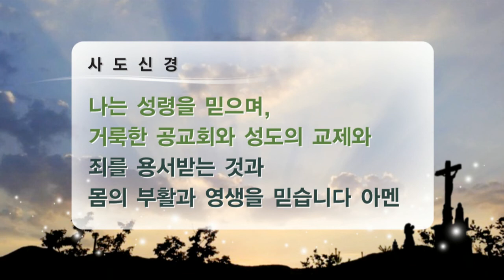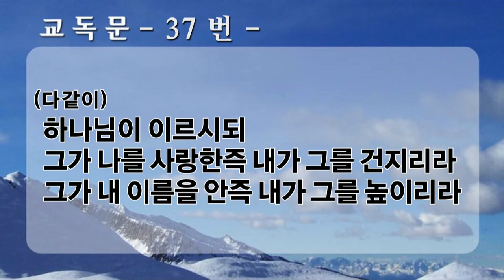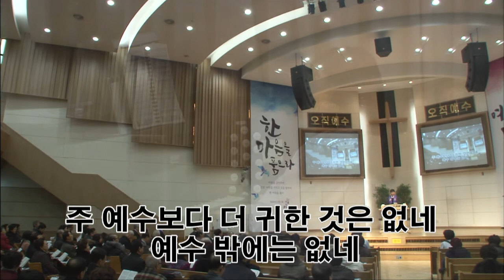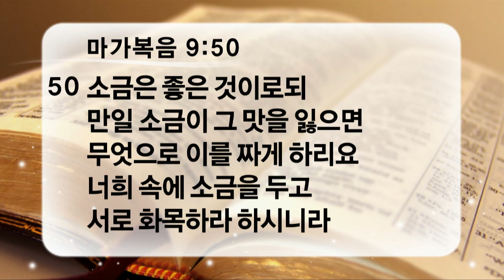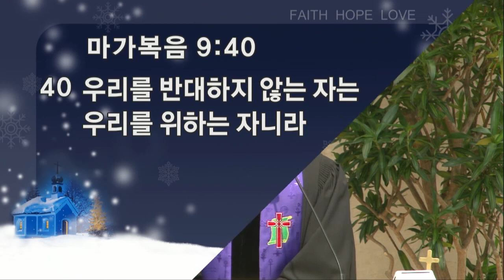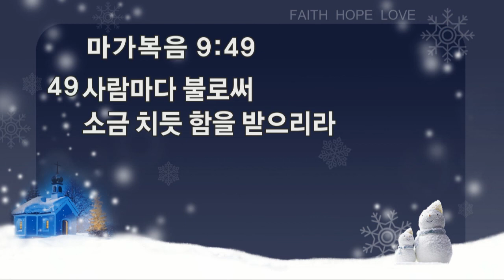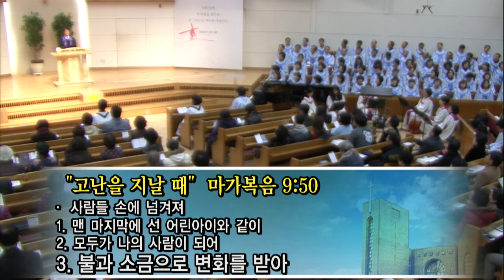[ 20160214 ] 주일예배 3부 전체 (김용혜 목사) - 고난을 지날 때 (마가복음 9장 50절)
50   소금은 좋은 것이로되 만일 소금이 그 맛을 잃으면 무엇으로 이를 짜게 하리요 너희 속에 소금을 두고 서로 화목하라 하시니라